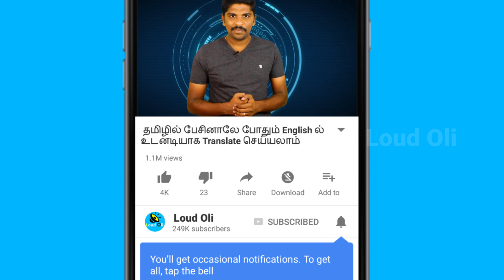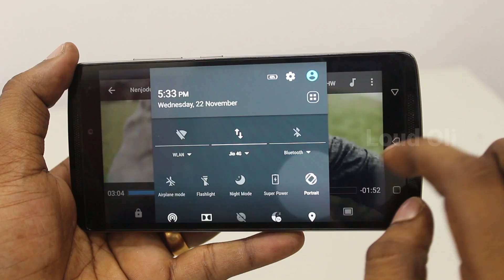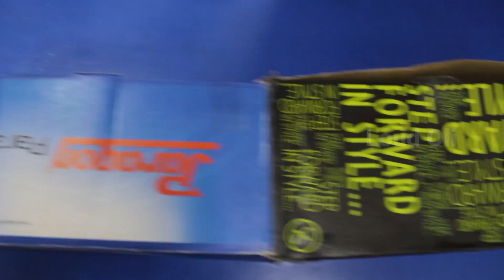How To Make Mobile Projector at Home in Tamil - Loud Oli Tech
how to make a simple projector at home in tamil,
homemade hd projector make in tamil,
how to make a projector for a science project in tamil,
how to make a homemade projector without a magnifying glass in tamil ,
how to make a homemade projector with a mirror in tamil ,